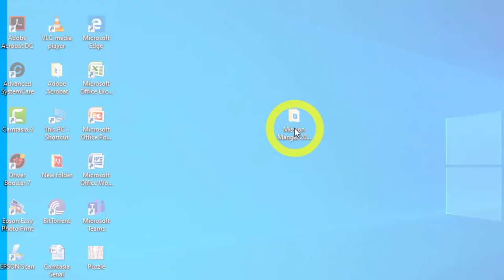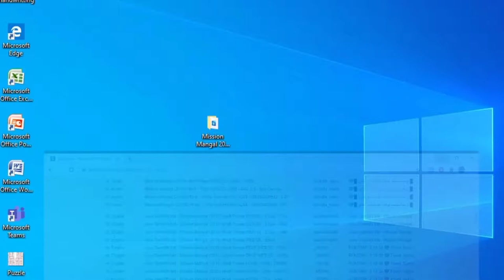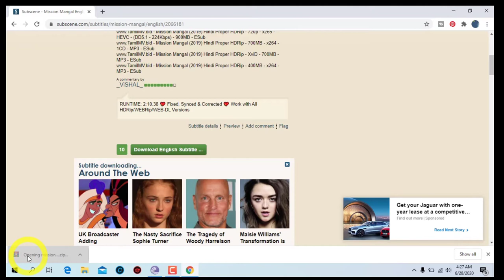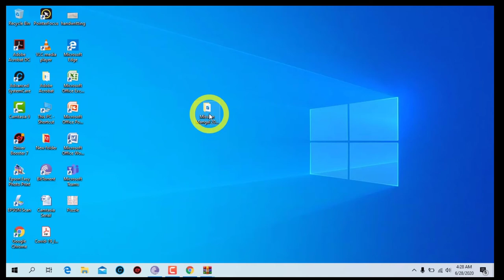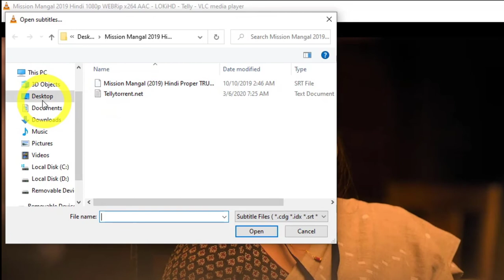ভিডিওতে সাবটাইটেল এড করুন | HOW TO ADD SUBTITLES IN VLC (2020)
HOW TO ADD SUBTITLES IN VLC (2020)

NEW VIDEOS
you never miss a new upload video of my channel.

MY CAMERA: LEICA DLUX-5, iPhone X, Oppo F11 pro
EDITING TOOLS: Kine Master pro, iMovie, Vegas pro 15, Canva, Snappa,
LOCATIONS: I am currently living in Dubai United Arab Emirates, From Bangladesh.
AGE: 36 Years
Profession: Aircraft Maintenance Engineering (Avionics B2 License )
Height: 5” 6 inch
Daughter’s Name: Nuzhat Rameen And Son’s Name: Arayan

CATEGORY -
Tutorial ,Technology, Tips and Trick,How To